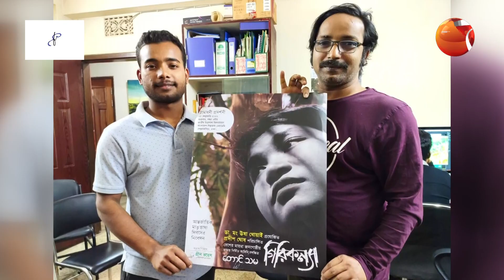বুধবার দিনব্যাপী দেখানো হবে বাংলা, চাকমা, মারমা ও গারো ভাষায় নির্মিত ছবি | Movie | Channel 24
বুধবার দিনব্যাপী দেখানো হবে বাংলা, চাকমা, মারমা ও গারো ভাষায় নির্মিত ছবি

»» Office Address:
Bangladesh.